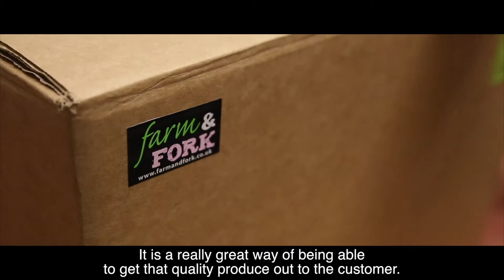Farm & Fork Promotional Video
Hear all about our farm, our heritage and how we bring you great tasting quality meat from our family farm direct to your door